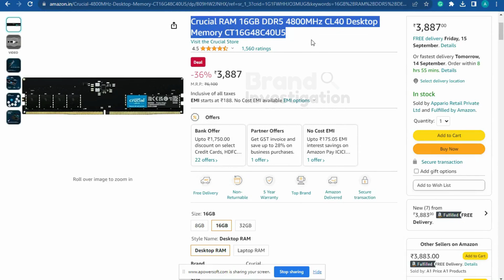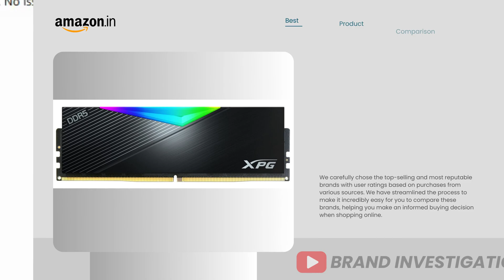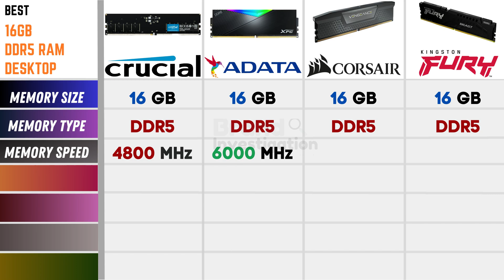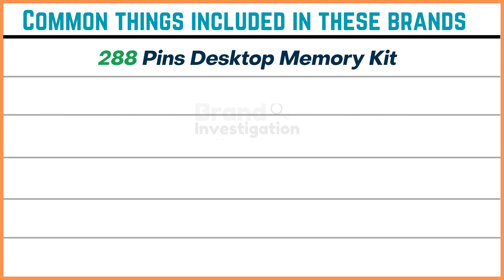Best RAM for PC In India 2023⚡16GB Gaming DDR5 RAM Desktop Memory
Video is about - Best RAM for PC In India 2023 and 16GB Gaming DDR5 RAM Desktop Memory. We compared the Best RAM for PC In India 2023 and 16GB Gaming DDR5 RAM Desktop Memory.

✅ADATA XPG Lancer RGB 16GB DDR5 6000 MHz U-DIMM Desktop Memory RAM :

✅Kingston Fury Beast 16GB 5600MHz DDR5 CL40 DIMM Single Module Desktop Memory :

✅CORSAIR Vengeance 16GB RAM (1x16GB) DDR5 DRAM 5200MHz Memory :

✅Crucial RAM 16GB DDR5 4800MHz CL40 Desktop Memory CT16G48C40U5 :